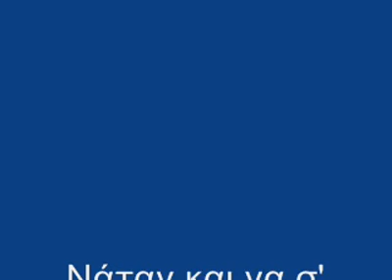Νάταν και να σ’ έκρυβα (Λίνος Κόκοτος & Λευτέρης Παπαδόπουλος)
Λίνος Κόκοτος & Λευτέρης Παπαδόπουλος, Νάταν και να σ’ έκρυβα

Μπουζούκι: Κώστας Παπαδόπουλος
Τραγούδι: Δήμητρα Γαλάνη
Δίσκος: Αποχαιρετισμός (1975)